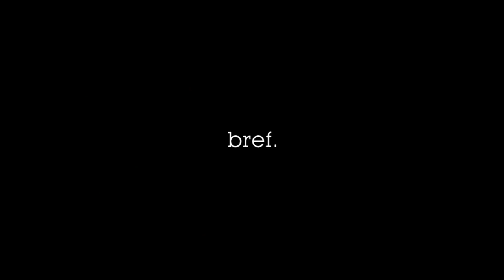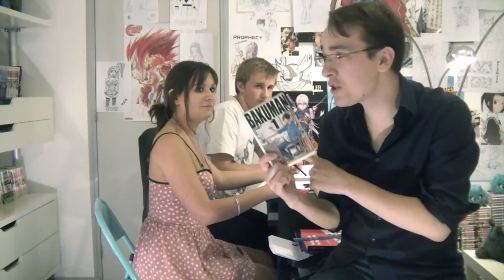L'ATELIER - Ep 10 : Bakuman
L'épisode 10 est l'épisode qui clôt ce que nous appelons la saison 1 de l'Atelier. Mais malheureusement il ne la clôt pas en beauté.
Cet épisode, ainsi que les 6 premiers épisodes de l'Atelier, ont été tournés en été de l'année dernière, ils souffrent donc d'une certaine vieillesse. Nous avons eu la mauvaise idée de diffuser cet épisode après les épisodes 7, 8 et 9 (qui eux, ont été tournés pendant l'année). Il souffre bien évidemment de la comparaison.
Mais c'est une façon pour nous de faire un retour sur ce que nous faisions à nos débuts, et nous sommes heureux de voir une évolution nette.

Nous reviendrons donc bien évidemment avec une saison 2, que nous allons tourner pendant les vacances, et qui sera du niveau de qualité des épisodes 7, 8, 9, voire même meilleurs, nous l'espérons ! Cette nouvelle saison sera diffusée à partir de septembre/octobre prochain, mais cela ne signifie pas que nous ne sortirons pas de vidéos !